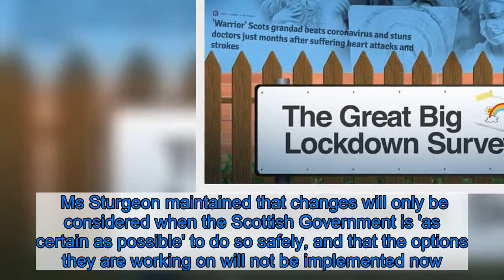Coronavirus Scotland: Five key areas being tackled to lift lockdown in Scottish Goverment plan